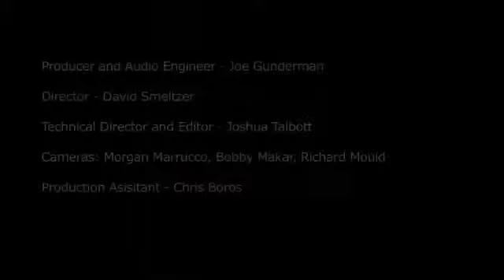Rhythm Angels - If I Had A Gun